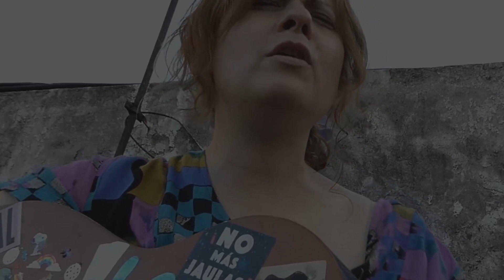Jai Sri Krishna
Happy George Harrison Day ❤️